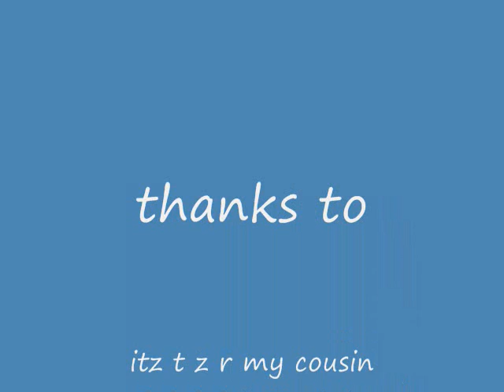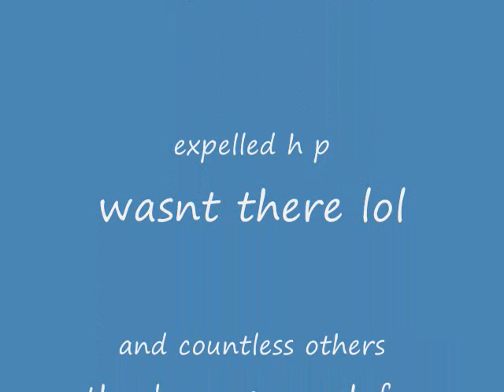99 hp 25 combat!!! ~~Quest Me ftw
thanks to all that came and sorry if u missed but i finally got it =[] yay

the song was "dont you know who i think i am" by fall out boy. consider this free advertisment.

the game is runescape i do not claim any ownership to it it is owned by jagex ltd.

i started this goal in may 2009 and ended it on september 19th 2009. it took much longer then i thought. In that time i met many great people saw mnay of my freinds acomplish there goals. id liek to thank all who helped me through the boring hours of sw lol. many said i would not gte it but i did so i proved them all wrong. The hp cape owns but untrimmed is ftl lol. i will try to get trimmed by next summer lol.